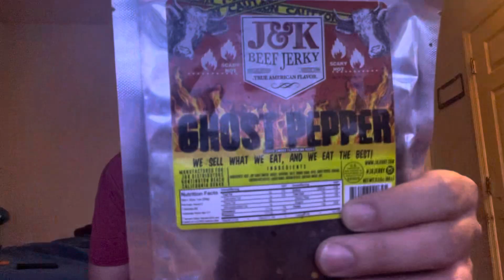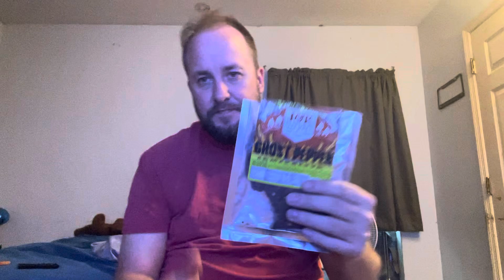Ghost pepper jerky shoutout